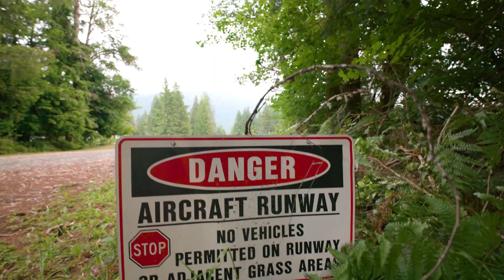Fly Home to Kiona Air Park ~ Paradise in Randle WA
This custom home on an airstrip in the mountains is a masterpiece of design and functionality. With its breathtaking surroundings, luxurious features, and unique aviation amenities, it offers an unparalleled lifestyle for those who appreciate the beauty of nature, the thrill of flight, and the comforts of an exquisite home.